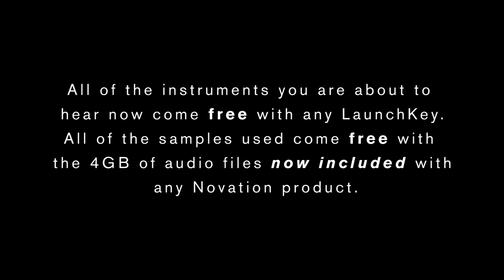Novation // Loopmasters & Sergehaus - Jazz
This track was made using nothing more than the free samples and software that comes included with every Novation instrument.
With the Loopmasters sample library included for free, Novation’s Launch, SL, Impulse, Nova and Circuit series of MIDI controllers, keyboards and synths give you everything you need to get started making music right away.